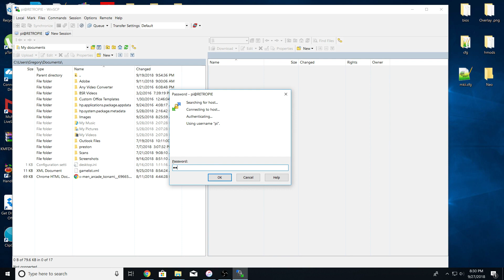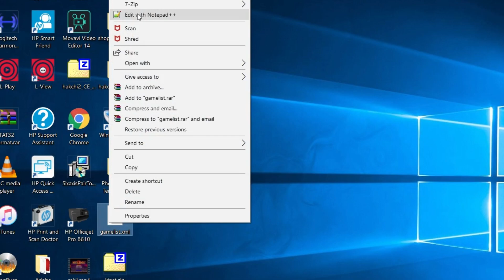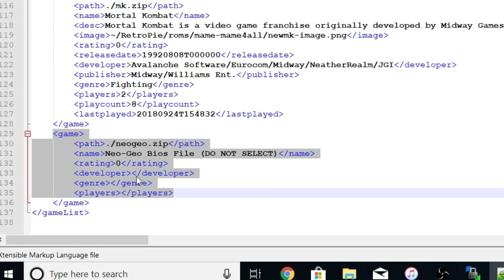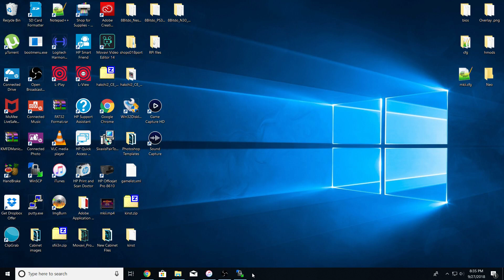How to Hide Neo Geo Bios File in Gamelist-RetroPie Quick Tips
How to hide the Neo Geo Bios file from your Retropie Gamelist.  Remove the Neo Geo bios from your Retropie gamelist.  Edit your gamelist.xml file in order to remove bios file.